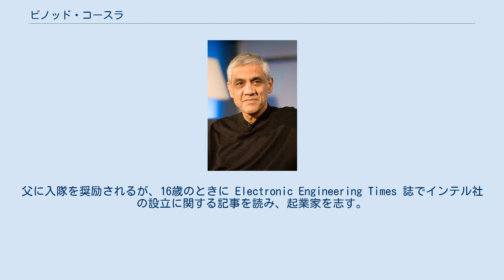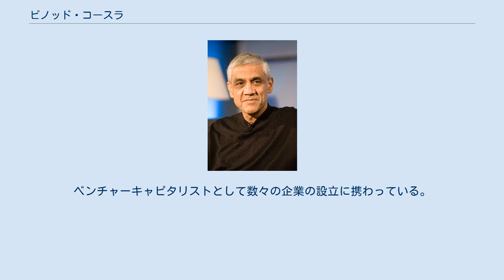ビノッド・コースラ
サン・マイクロシステムズの人物
ビノッド・コースラ ビノッド・コースラ（ヒンディー語: विनोद खोसला, 英語: Vinod Khosla, 1955年1月28日 - ）は、インド・プネー生まれのベンチャーキャピタリスト。
米サン・マイクロシステムズ社の共同設立者の一人である。
 陸軍士官の子息として生まれる。
父に入隊を奨励されるが、16歳のときに Electronic Engineering Times 誌でインテル社の設立に関する記事を読み、起業家を志す。
インド工科大学デリー校で電気工学技術の学士号を、カーネギーメロン大学で医用生体工学の修士号を、スタンフォード大学経営大学院で経営学修士号を取得した。
 1979年にスタンフォード大学を卒業後、1982年に同窓生だったスコット・マクネリ、アンディ・ベクトルシャイム、そしてカリフォルニア大学バークレー校で修士号を取得したビル・ジョイらとともにサン・マイクロシステムズ社を設立。
1984年まで最高経営責任者を務め、1985年に退社した。
 1986年にシリコンバレーのベンチャーキャピタル会社クライナー・パーキンス・コーフィールド・アンド・バイヤーズ社のゼネラルパートナー（無限責任組合員）に就任。
2004年には自身のベンチャーキャピタルである Khosla Ventures を設立。
ベンチャーキャピタリストとして数々の企業の設立に携わっている。
 また、コースラはシリコンバレーにあるインド人起業家支援組織の The Indus Entrepreneurs の設立者の一人であり、インドのビジネス新聞 Economic Times の編集者でもあった。